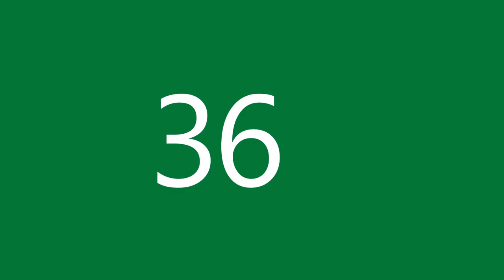Office 365 Home Overview